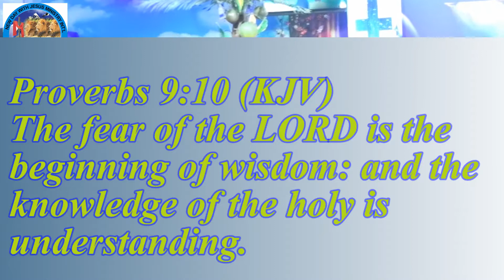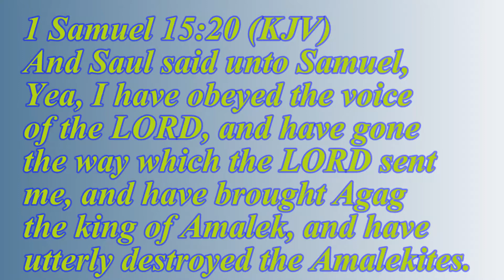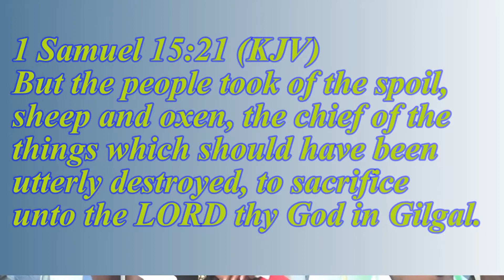THE SPIRIT OF FAMILIARITY